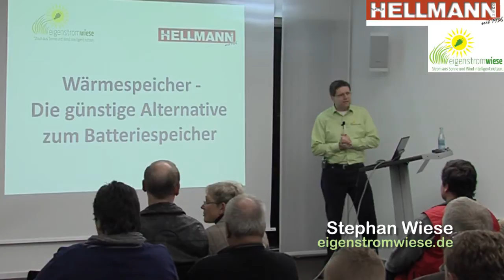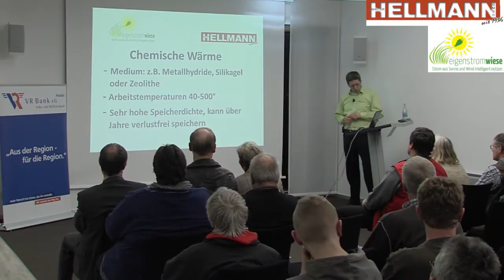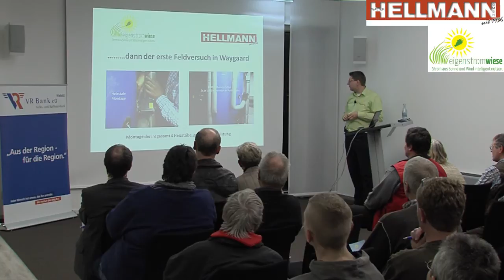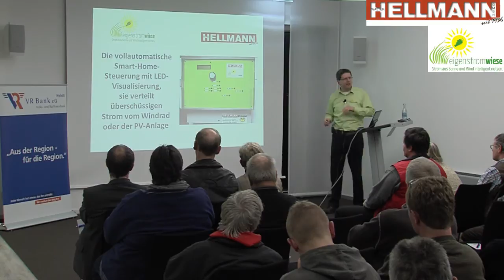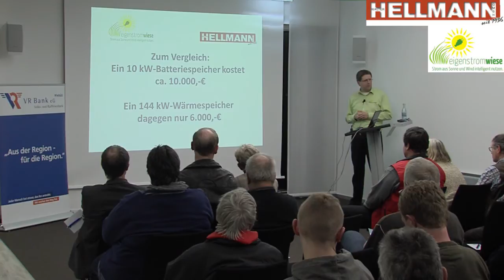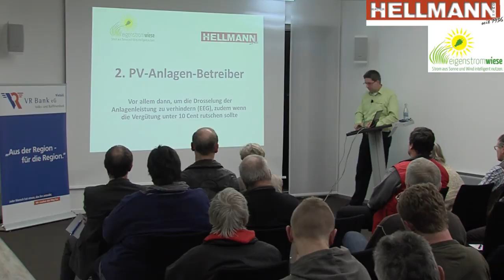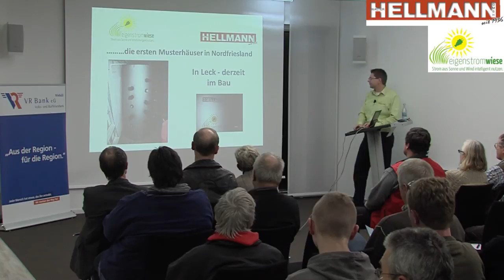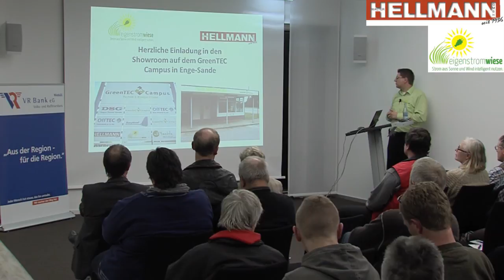Wärmespeicher-Systeme von eigenstromwiese und Hellmann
Alle Welt spricht von Smart-Home-Lösungen, jedoch nur wenige bezahlbare und
gut funktionierende System sind bereits auf dem Markt. Schon seit dem
Frühjahr 2013 bietet die Kooperation von eigenstromwiese aus Nordfriesland
und die Walter Hellmann GmbH aus Wenden aus dem Sauerland ihr innovatives
Wärmespeicher-System für den selbst erzeugten Strom an.

In diesem Vortrag wird deutlich, worauf es ankommt, wenn man sinnvoll und
auch effizient seinen selbst erzeugten Strom in Wärme verwandeln will.

Ein Wärmespeicher kann sehr viel Strom umsetzen, viel mehr als ein
Batteriespeicher und ist zudem deutlich günstiger.

Das Wärmespeicher-System nutzt überschüsssigen Strom bereits ab einem Delta
von 500 Watt, dank neu entwickelter Heizstäbe mit unterschiedlichen
Leistungen.

Das verhilft zu noch mehr Eigenverbrauch, einer größeren Wertschöpfung im
Haus und mehr Komfort, denn das System arbeitet vollkommen automatisch.
Immer wenn mehr Strom zur Verfügung steht, als ohnehin gerade im
Haus/Betrieb benötigt wird, verwandelt die Anlage ihren Strom zu Wärme und
entlastet damit ihre Primärheizung. Das führt zu Einsparungen im
Primärheizbereich und somit auch zu weniger CO²-Emissionen.

Schlussendlich wird es ihnen große Freude bringen, ein Stück weit mehr
Unabhängigkeit zu erreichen.